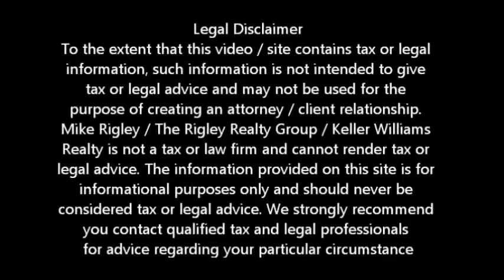Four Things Not to Do in A Short Sale Rocklin Short Sale Agent and Default Advocate Mike Rigley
Rocklin Short Sale Agent and Default Advocate Mike Rigley brings you the latest Rocklin short sale information. Today he discusses Four Things NOT to Do in A Rocklin Short Sale

Looking for Rocklin short sale information? You have come to the right place. Mike Rigley Certified Default Advocate, Distressed Property Expert and your short sale specialist here thank you for joining us. Today let's talk about Four Things You Should Never Do If you fall behind on your mortgage

Number One

Never deed your property to another person or entity without proof that your loan has been paid off.

If you transfer ownership to someone else, they have control over the property. The new owner can do what they want with the property and you have no say. One of those things they can do is stop paying the mortgage leaving you responsible for the debt. If the property is foreclosed on it will affect your credit not theirs. If there was a second mortgage on the property you may still be liable for the debt.

Number Two

Don't sell your Rocklin Home at a huge discount.

Don't panic, even if a Notice of Default has already been filed. If you have equity, there is still time to capture it. It's your money. If you owe more than your Rocklin Home is worth, the bank still has to approve the Short Sale. Take the time to call a qualified Rocklin Short Sale Specialist to learn ALL your options before making a decision.

Number Three

Don't pay an upfront fee for a Rocklin Loan modification or Short Sale. Under recent legislation this practice is not only unethical but now illegal. Any Real Estate professional who asks for an upfront fee is violating the law. Fees are only paid for when the transaction, be it Rocklin Short Sale or Rocklin Loan Modification is completed to your satisfaction.

Number Four

Don't do nothing.

A surprising number of people, 7 out of 10, put their head in the sand and do nothing until the agent knocks at the door telling them they need to move. Don't let it happen -- the damage to your credit and potential liability will haunt you for years.

There are so many alternatives to foreclosure and assistance out there that foreclosure just doesn't make sense. I can't tell you the number of times homeowners in distress have told me that "I'll show them" (meaning the bank) and allow the bank to foreclose. Yea, you really showed 'em. Now you have a foreclosure on your record, could have liability for the second mortgage and still have to move. You showed 'em alright.

To get a better idea of when your Rocklin home will be worth what you owe, log in for a free estimate or call me today for a free no obligation consultation or for the latest Rocklin short sale information.